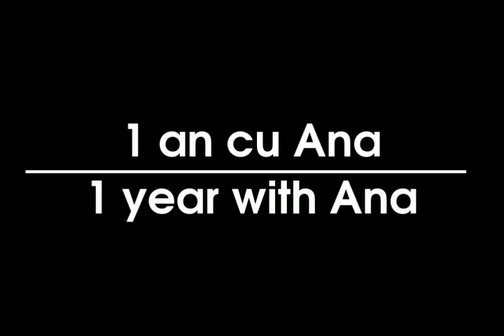One year with Ana